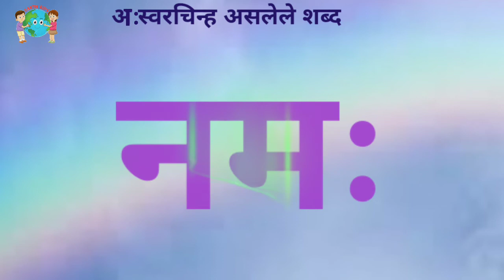Swarchin Ah Marathi Swar Ah स्वरचिन्ह अ:मराठी स्वर Marathi Swar kaise Padhe Likhe काना मात्रा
earthkids
vowels
मराठीस्वर
मराठीकानामात्रा
मराठीशब्द
earth
kids
shorts
marathi swar ah
VOWELS MARATHI ah
MARATHI SWAR SONG
मराठी काना मात्रा
मराठी शब्द
marathi swar kids
earthkids
EARTH KIDS
marathi SWAR chinhe
How to use marathi mulakshare
marathI alfabet
introduction of swar signs
स्वरांची ओळख
स्वर
काना
मात्रा
chaudakhadi
स्वर लिहिणे
swar vachan
पहिला उका र
पहीली वेलांटी
दुसरी वेलांटी
मराठी वाक्य वाचन
अ
आ
इ
ई
उ
ऊ
ए
ऐ
ओ
औ
अं
अ:

education
educational
educational psychology
education connection
educational movies for kids
educational videos
educational cartoons
educational movies

जय हिंद जय भारत धन्यवाद